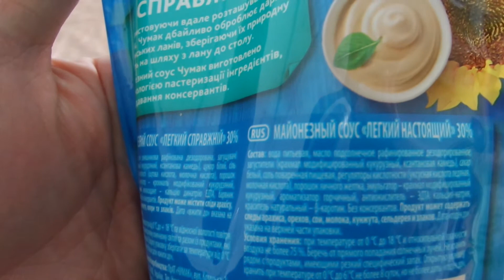i Фора Чумак Майонез Легкий 30% Mayonnaise Light 30% куплено в Украине Ukraine 20210214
Фора Чумак Майонез Легкий 30% Mayonnaise Light 30% куплено в Украине Ukraine